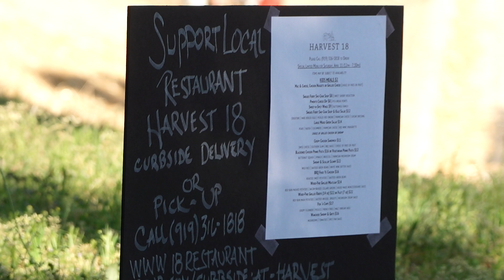People Walking, Running, Bike Riding, Dog Walking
exercise, people walking,  people running, bike riding, dog Walking,  Durahm American Tobacco Trail, woodcraft area, support local restaurant sign, masks, no masks, sun through trees